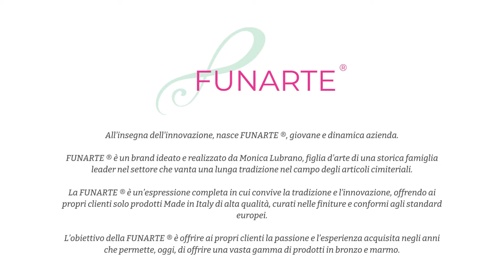Funarte - Porcellana di Capodimonte Made in Italy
La realizzazione delle nostre creazioni prevede un processo lungo e meticoloso, quasi unico.
Dal Colaggio alla Sformatura, al  Ritocco e Montaggio fino alla Pittura e Cottura del Colore, le Porcellane di Capodimonte sono realizzate completamente a mano 100% Made in Italy.

FUNARTE® è un brand ideato e realizzato da Monica Lubrano, figlia d’arte di una storica famiglia leader nel settore che vanta una lunga tradizione nel campo degli articoli cimiteriali.

La FUNARTE® è un’espressione completa in cui convive la tradizione e l’innovazione, offrendo ai propri clienti solo prodotti Made in Italy di alta qualità, curati nelle finiture e conformi agli standard europei.

L’obiettivo della FUNARTE® è offrire ai propri clienti la passione e l’esperienza acquisita negli anni che permette, oggi, di offrire una vasta gamma di prodotti in bronzo e marmo.